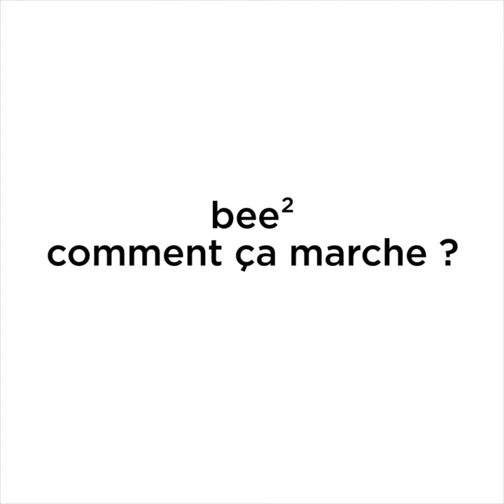Présentation : bee² - "polliniser les savoirs"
bee² a développé une expérience inédite de diffusion et de partage des connaissances.

Plateforme d’agrégation de contenus audiovisuels issus de l’intelligence collective, bee² publie des vidéos récoltées sur le web par la communauté et certifiées par des collèges d’experts sur des thématiques.